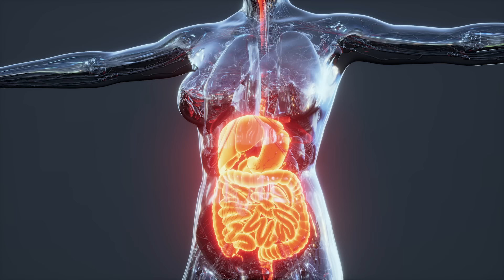Без ЭТОГО микроэлемента невозможно быть ЗДОРОВЫМ! Все, что нужно знать о цинке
Узнайте, как нутрициология может улучшить работу вашего желудочно-кишечного тракта, помочь справиться с лишним весом и повысить уровень энергии. Это ваш первый шаг к здоровью и гармонии

🎁 Скачивайте чек-лист из видео: «5 шагов к крепкому иммунитету». Этот гайд — ваш ключ к крепкому иммунитету и отличному самочувствию без стимулирующих средств и медикаментов

Всем привет! С вами Ксения Черная! Добро пожаловать на канал "PRO Здоровье"!

Сегодня я расскажу о важных свойствах цинка для нашего организма. Какие функции он выполняет? Как проявляется дефицит Zn? Как правильно принимать цинк? Досмотрите до конца и узнаете!

А как пристально вы следите за своим здоровьем? Напишите в комментариях!

СТРУКТУРА ВИДЕО:
0:00 - Вступление
0:57 - Для чего нужен цинк?
2:10 - Функции цинка
3:47 - Цинк + Витамин А
5:29 - Как влияет прием Zn на мужчин и женщин?
6:12 - Как проявляется дефицит цинка?
8:53 - Как принимать Zn?
11:10 - Источник цинка
12:05 - Заключение